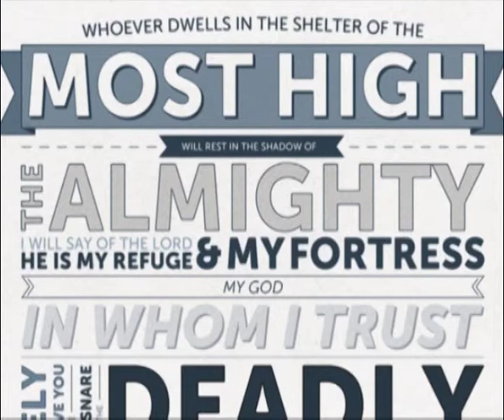Psam 91 - The Choir of the Torch Trust for the blind.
A choral rendition of Psalm 91, performed at New Malden Parish Church (c 2001) by the choir of the Torch Trust for the blind. Melody by Geoff Jelly.